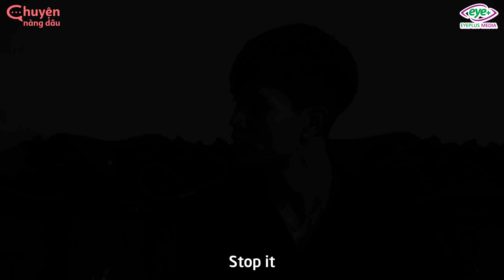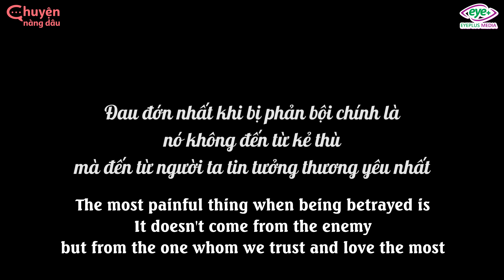Em Chồng Dẫn Người Yêu Về Ra Mắt Ai Ngờ Lại Là Bồ Của Chị Dâu